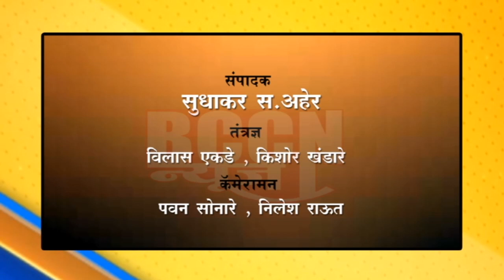बुलडाणा : डॉक्टरांनी केली शासनाविरोधात घोषणाबाजी